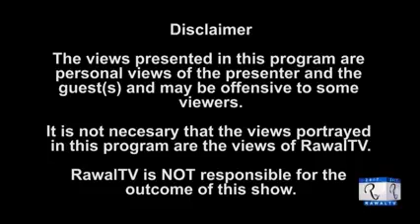ُلاہوری اسٹائل حلوہ پوری آج کےہوم کک ان صدیقی کچن | خستہ پوری شوگر فری حلوہ مکمل ریسیپی کے ساتھ